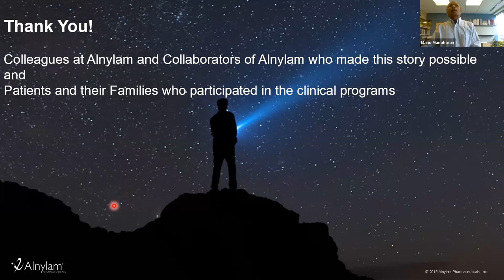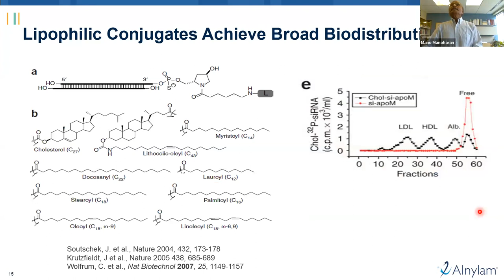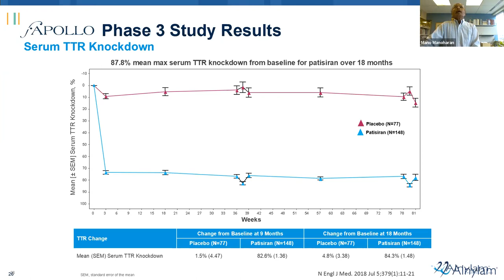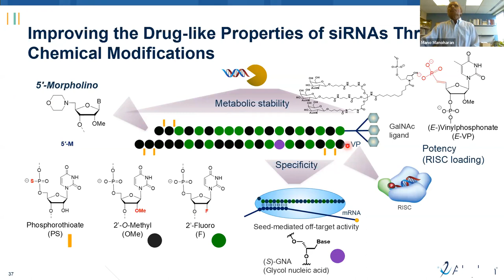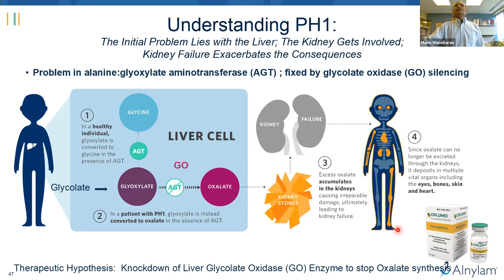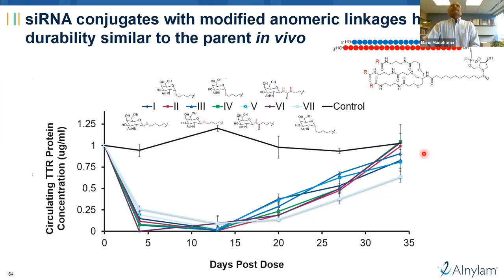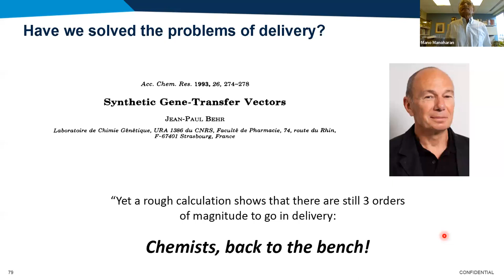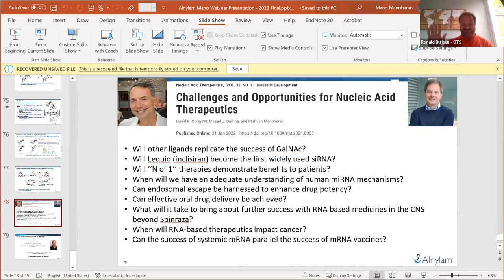Mano Manoharan: The World of GalNAc Conjugates in Nucleic Acid Therapeutics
Oligonucleotide Chemical Modifications (Past and Present) which provided drug-like properties to our medicine and delivery vehicles which enabled them; what we can learn from them.